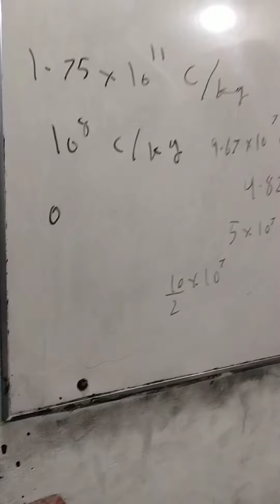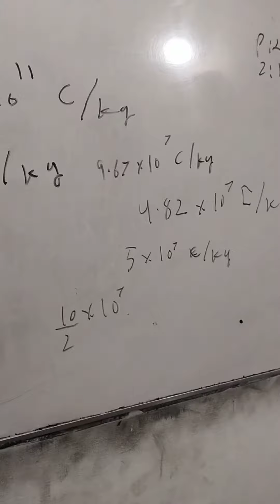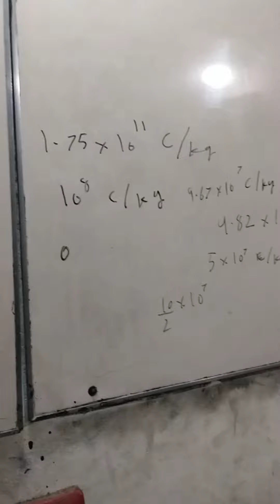VIP mcqs come in both Physics Chemistry mdcat Ecat Ned Dawood Sir Syed Karachi university